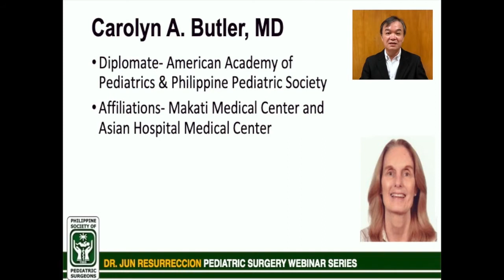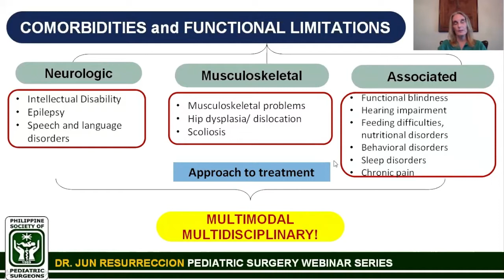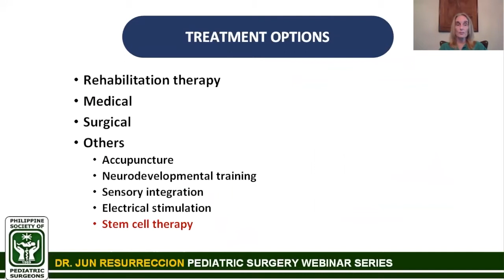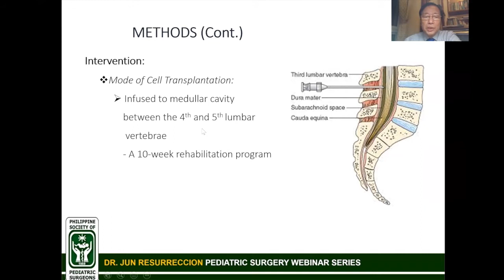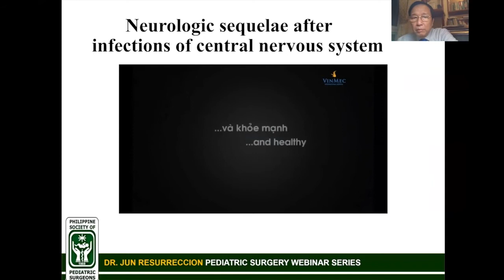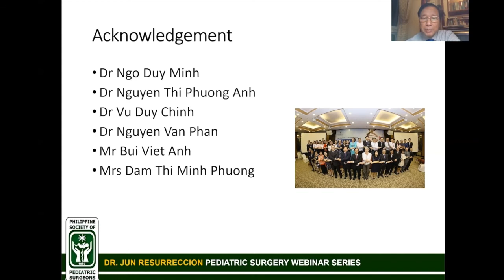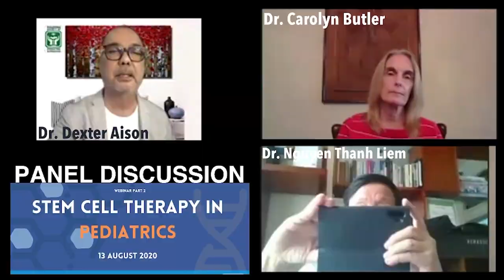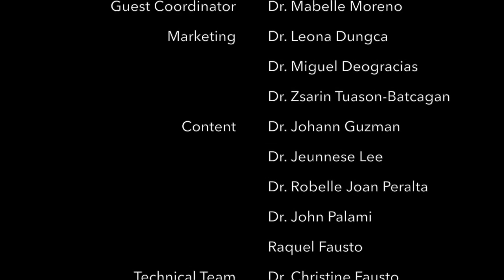Stem Cell Therapy in Pediatrics [13 Aug 2020]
Part 2 of the DR. JUN RESURRECCION Pediatric Surgery Webinar Series featured novel approaches to management in pediatrics using stem cell therapy.

0:00 Introduction

5:43 Dr. Carolyn Butler | Pediatric Neurologist
Head, Department of Pediatrics- Community Services,  Makati Medical Center

37:04 Dr. Nguyen Thanh Liem | Pediatric Surgeon
Director, Vinmec Reasearch Institute of Stem Cell and Gene Technology, Hanoi Vietnam

1:01:41 Panel Discussion  |  Moderated by Dr. Dexter Aison